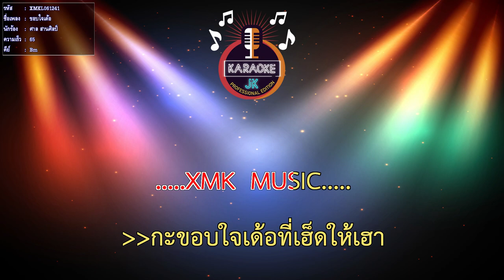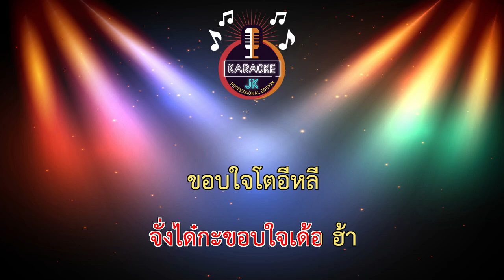ขอบใจเด้อ (65-Bm) - ศาล สานศิลป์ 【 Cover By คาราโอเกะดนตรีสด 】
เพลง : ขอบใจเด้อ | OST.ไทบ้านเดอะซีรีส์
ศิลปิน : ศาล สานศิลป์
เนื้อร้อง/ทำนอง : ปรีชา ปัดภัย
เรียบเรียง : จินนี่ภูไท